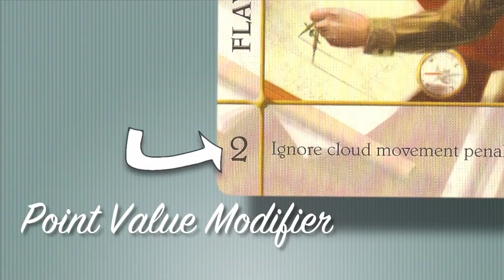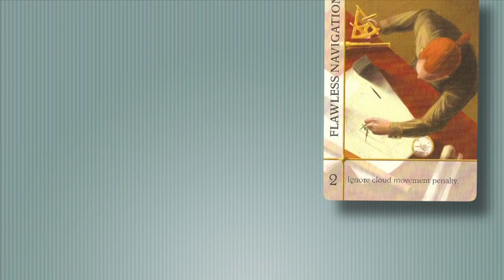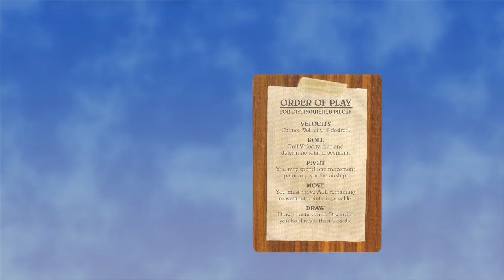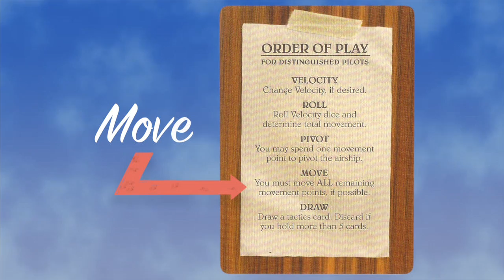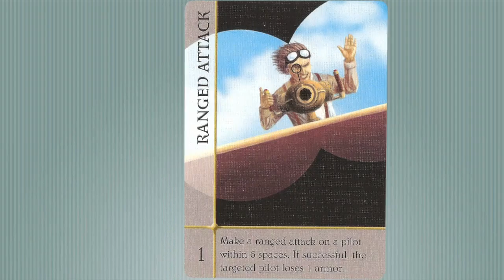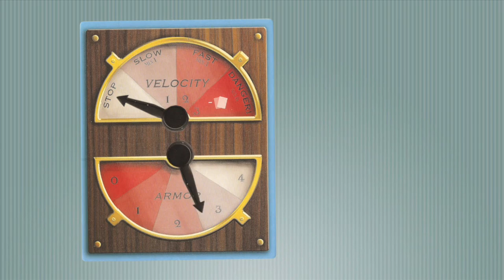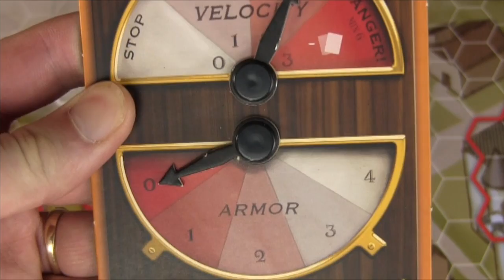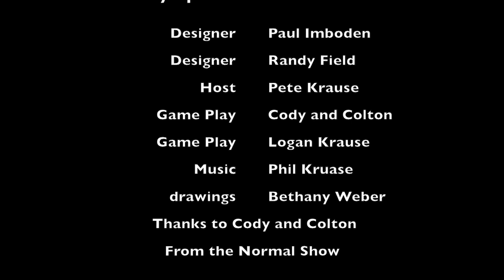Quicksilver - A Closer Look At How To Play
Quicksilver - Learn the rules ModernCardboard style to this edge-of-your-seat board game racer by Split Second Games.

01:10 -- Game Theme
01:25 --  Game Objective
01:53 -- Airship Control
02:15 -- Use of Cards
02:50 --  Clearing a Checkpoint
03:20 -- Features of the Board
03:43 -- Set Up
06:35 -- Flow of the Turn
07:08 -- Velocity
07:28 -- Instrument Panel Detail
07:57 -- Roll
08:45 -- Pivot
09:13 -- Move
09:49 -- Draw
10:27 -- Additional Rule - Motivation
10:42 -- Additional Rule - Fair Play
11:01 -- Benefit Cards
11:31 -- Cancel Cards
11:51 -- Attack Cards
12:30 -- Attack - Ranged Attack
13:34 -- Attack - Collision
14:45 -- Running out of Armor
15:18 -- Obstacles
15:47 -- Clouds
16:07 -- Red Bordered Area
16:40 -- Minefield
17:04 -- Out of Bounds
17:22 -- Turret
17:58 -- Game Play Example
20:06 -- House Rules 101

Here is the BGG / Board Game Geek list of all of the Modern Cardboard videos

Other ways to contact ModernCardboard

It all helps me invest in better gear, more games and other miscellaneous channel support.  Thanks again!